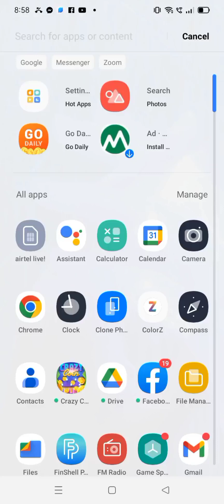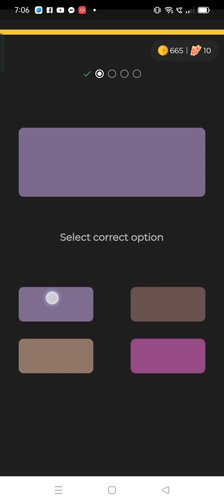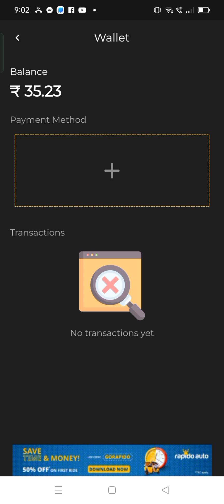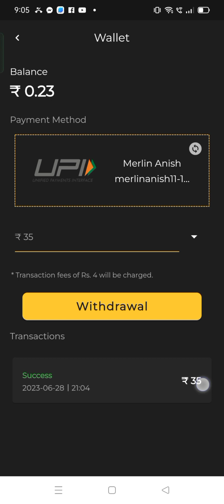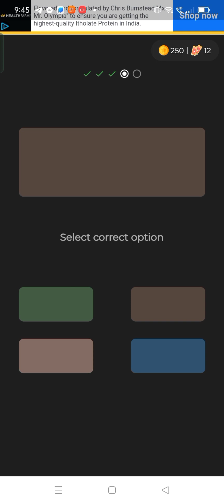മൊബൈലിൽ നിന്നും വരുമാനം ഉണ്ടാക്കാവുന്ന നല്ലൊരു ആപ് / Easy money making Mobile Aap